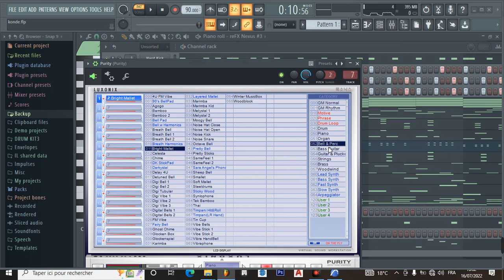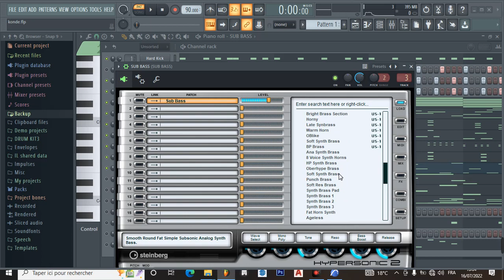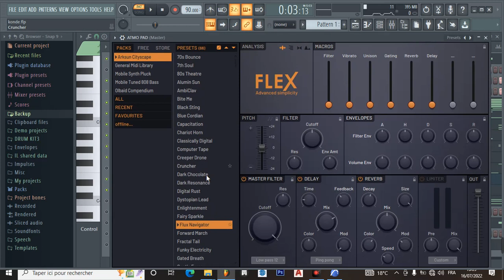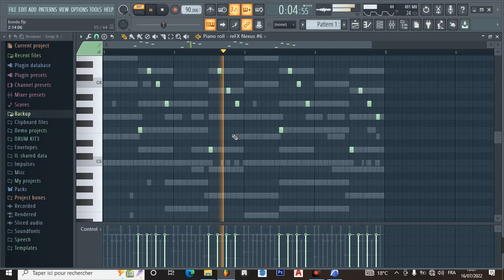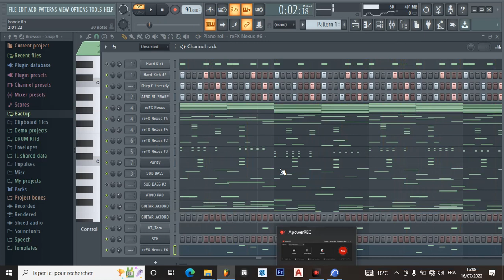FAIRE UNE PETITE INSTRUMENTALE AFRO DANS FL STUDIO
--𝐁𝐨𝐧𝐣𝐨𝐮𝐫 𝐜𝐡𝐞𝐫𝐬 𝐚𝐦𝐢𝐬 𝐬𝐮𝐢𝐬 𝐜𝐞𝐫𝐭𝐚𝐢𝐧 𝐪𝐮𝐞 𝐯𝐨𝐮𝐬 𝐚𝐥𝐥𝐞𝐳 𝐛𝐢𝐞𝐧 , 𝐛𝐫𝐞𝐟 𝐬𝐢 𝐯𝐨𝐮𝐬 𝐞̂𝐭𝐞𝐬 𝐧𝐨𝐮𝐯𝐞𝐚𝐮 𝐬𝐮𝐫 𝐥𝐚 𝐜𝐡𝐚𝐢̂𝐧𝐞 𝐣𝐞 𝐯𝐨𝐮𝐬 𝐩𝐫𝐢𝐞𝐫𝐚𝐢𝐬 𝐝𝐞 𝐯𝐨𝐮𝐬 𝐚𝐛𝐨𝐧𝐧𝐞𝐳 , 𝐝'𝐚𝐜𝐭𝐢𝐯𝐢𝐭𝐞́ 𝐥𝐚 𝐜𝐥𝐨𝐜𝐡𝐞 𝐝𝐞 𝐧𝐨𝐭𝐢𝐟𝐢𝐜𝐚𝐭𝐢𝐨𝐧𝐬 𝐩𝐨𝐮𝐫 𝐞̂𝐭𝐫𝐞 𝐚𝐮 𝐜𝐨𝐮𝐫𝐚𝐧𝐭 𝐪𝐮𝐚𝐧𝐝 𝐣𝐞 𝐬𝐨𝐫𝐬 𝐮𝐧𝐞 𝐯𝐢𝐝𝐞́𝐨𝐬 .𝐜𝐨𝐦𝐦𝐞𝐧𝐭𝐞𝐳 𝐚𝐮𝐬𝐬𝐢 𝐬𝐢 𝐯𝐨𝐮𝐬 𝐭𝐫𝐨𝐮𝐯𝐞𝐳 𝐜𝐞 𝐪𝐮𝐢 𝐞𝐬𝐭 𝐥𝐚̀ 𝐢𝐧𝐭𝐞́𝐫𝐞𝐬𝐬𝐚𝐧𝐭 𝐩𝐨𝐮𝐫 𝐯𝐨𝐮𝐬 𝐦𝐚𝐢𝐬 𝐚𝐮𝐬𝐬𝐢 𝐟𝐚𝐢𝐭𝐞 𝐧𝐨𝐮𝐬 𝐬𝐚𝐯𝐨𝐢𝐫 𝐜𝐞 𝐪𝐮𝐞 𝐚𝐢𝐦𝐞𝐫𝐢𝐞𝐳 𝐯𝐨𝐮𝐬 𝐪𝐮'𝐨𝐧 𝐩𝐚𝐫𝐭𝐚𝐠𝐞 𝐞𝐧𝐬𝐞𝐦𝐛𝐥𝐞 ,𝐣𝐞 𝐬𝐞𝐫𝐚𝐢𝐬 𝐭𝐨𝐮𝐣𝐨𝐮𝐫𝐬 𝐥𝐚̀ 𝐩𝐨𝐮𝐫 𝐯𝐨𝐮𝐬 𝐫𝐞́𝐩𝐨𝐧𝐝𝐫𝐞 𝐦𝐞𝐫𝐜𝐢 𝐩𝐨𝐮𝐫 𝐯𝐨𝐭𝐫𝐞 𝐬𝐨𝐮𝐭𝐢𝐞𝐧

𝐌𝐞𝐬 𝐜𝐨𝐧𝐭𝐚𝐜𝐭